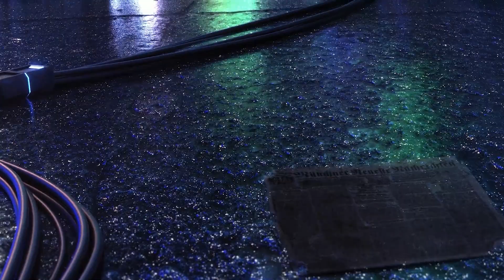6.98 இலட்சம் ஆரம்ப விலையாக எம்.ஜி காமெட் ஈ.வி.கார்களுக்கு அதிரடி சலுகை அறிவிப்பு.